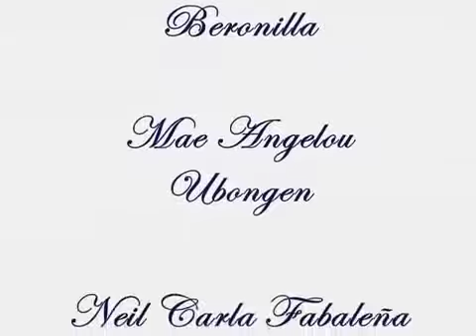CLSU Psych Band Fall Again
Music and Lyrics by: Jeff Sapitan